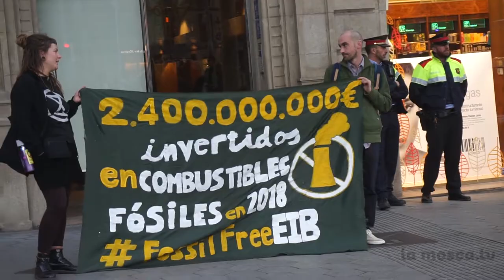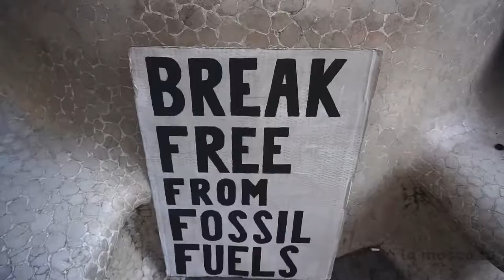Acció contra la inversió fòssil del Banc Europeu Inversions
Barcelona 12/11/2019.- Acció per evitar que el Banc Europeu d'Inversions inverteixi en infraestructures depenents del consum de combustibles fòssils, com el petroli o el gas.